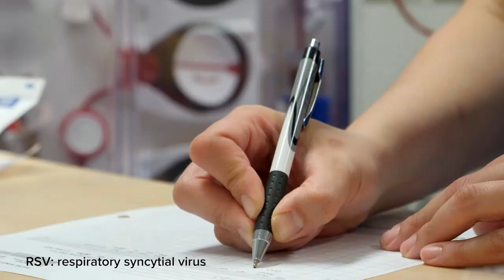Why you should be a rural nurse - Arielle's Story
Arielle Stuart heard the call of the great outdoors, and moved to Hinton, AB.

She trained as a licensed practical nurse in Surrey, BC and then moved to Moose Jaw, SK where she practised for six years.

Stuart loves camping. So why not live near some of the best camping sites in the world.

So she accepted a temporary position at the Hinton Healthcare Centre.

As is often the case in rural healthcare centres, it doesn’t take long for new job opportunities to come along. So, Arielle accepted a position as a nurse in dialysis.

“I wasn’t a dialysis nurse before I came to Hinton," Stuart shared. "They trained me here for this position that I’m in now.”

Arielle encourages nurses to give rural a try.

“I mean the skills you gain working rural will really help you in your career forever.”

"And, working rural it’s amazing that I can go set up camp half-an-hour away with my family, come back to work and right after work go right back to my campsite."

Maybe you would like to be a rural nurse in Alberta.

To explore nursing opportunities in Hinton and other rural Alberta locations, go